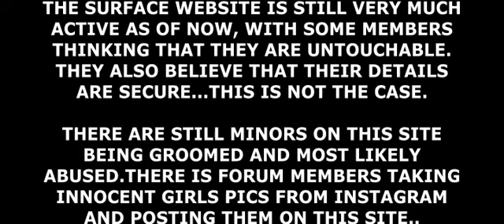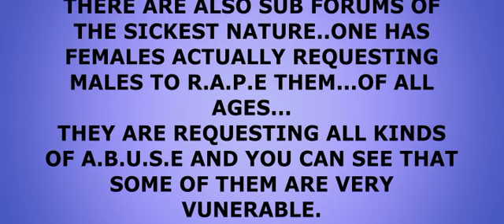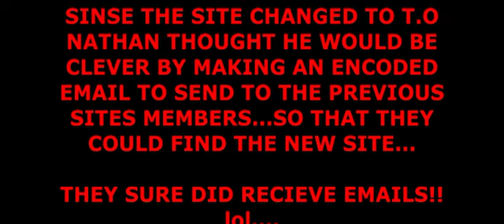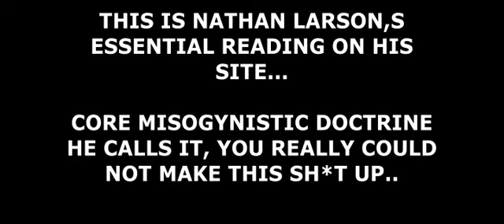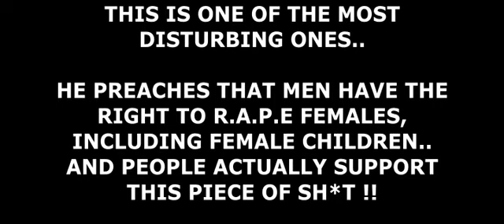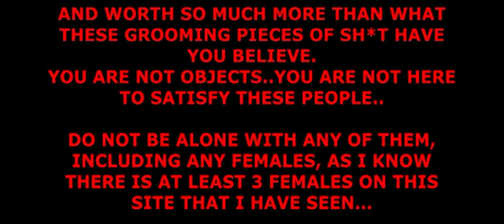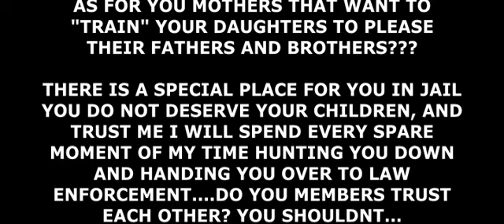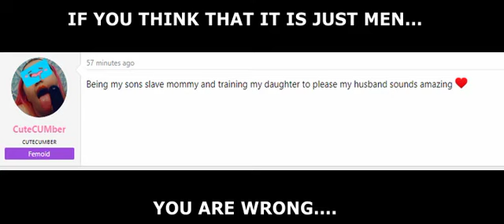NATHAN LARSON *PLEASE*WATCH* HELP IS NEEDED BY THE COMMUNITY TO BE BROUGHT TO JUSTICE..PLEASE WATCH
Please watch this video and share it out as many places as you can...we need coverage to help those innocent individuals or need it...THIS IS ONE VIDEO YOU MUST SEE!